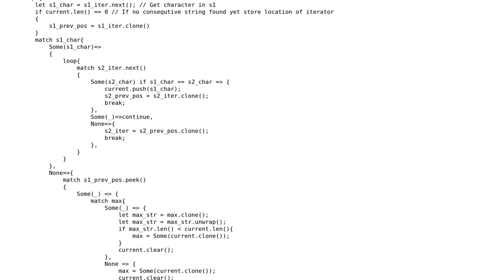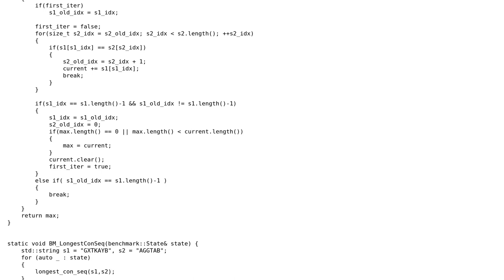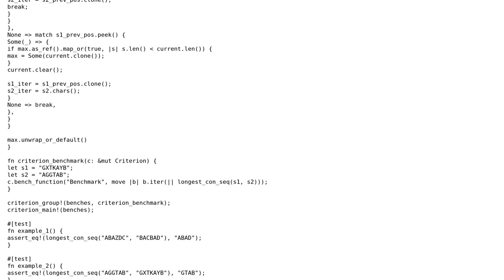Code Review: Find the longest common sequence of two strings in Rust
With thanks & praise to God, and with thanks to the many people who have made this project possible! You are responsible for your own actions.